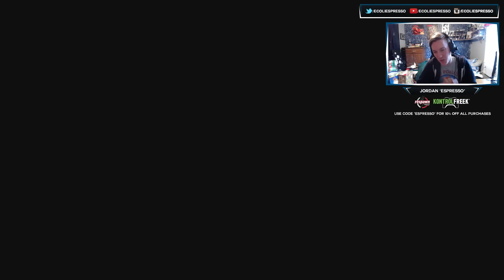Black Ops 3 - "I Promise I Don't Rage Like This" - ROAD TO "NUKED OUT" EP 2. FFA NUKED OUT CHALLENGE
I promise... I don't really ever get this mad, this dude got under my skin lol. Thanks for the continued support dudes!